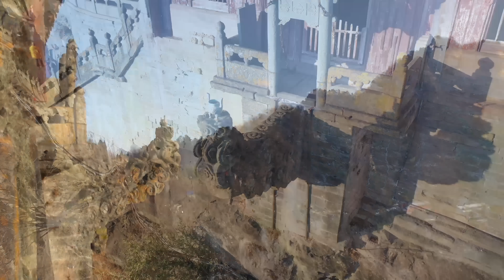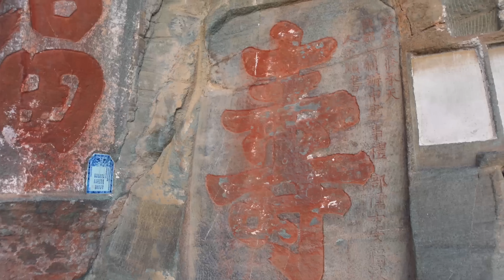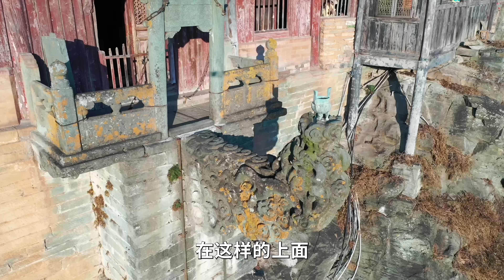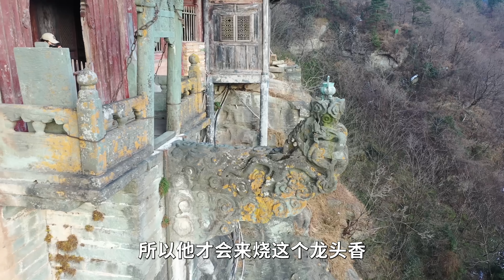实拍武当山的“夺命”香炉，百年来殉命者不计其数，为何仍有人去尝试？【行迹旅途中】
武当山上有一个特殊的香炉，许多前来敬香的人都因它丢掉了自己的性命，正因此也被称作“夺命”香炉，小小的香炉究竟有什么奇特之处呢？